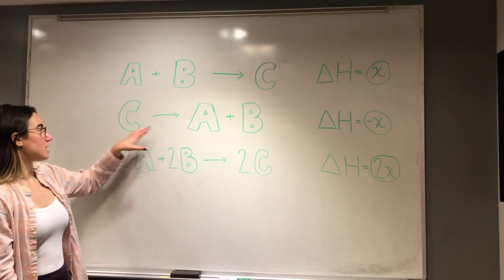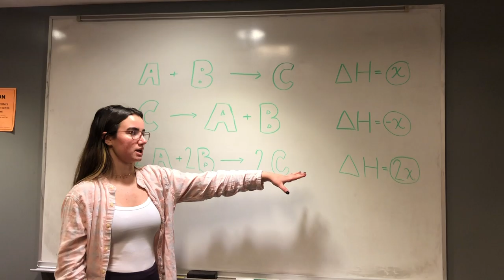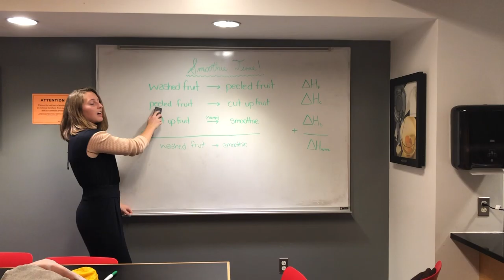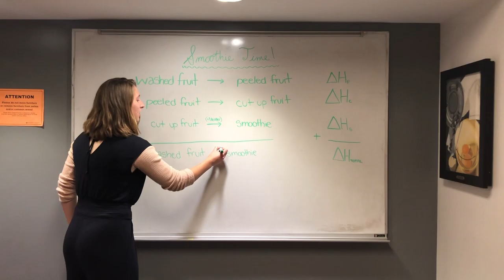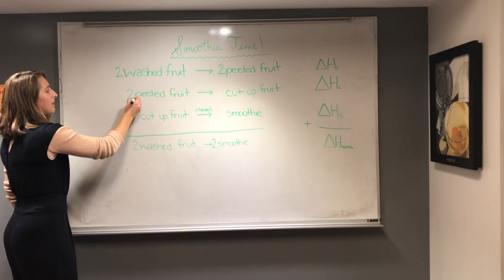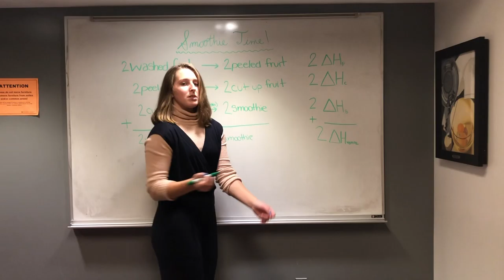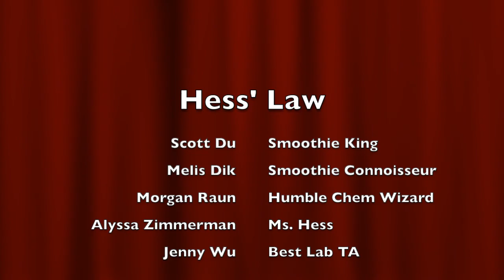Visualizing Hess' Law-- Simplifying the Concept for Beginners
Melis Dik, Morgan Raun, Alyssa Zimmerman, Scott Du